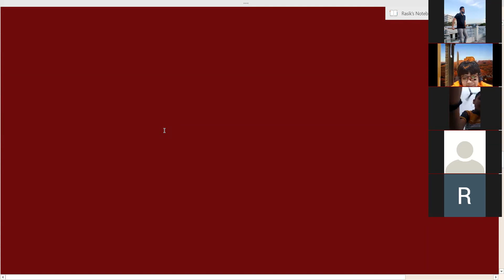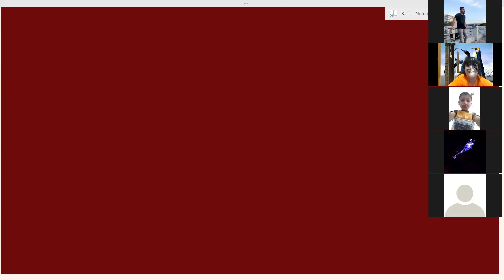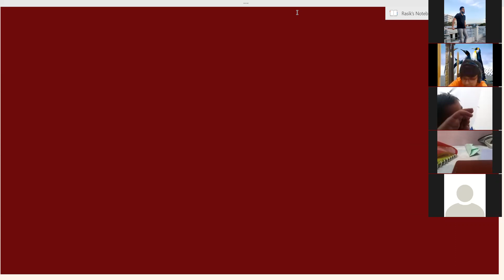Mathematics Class 5c P5 16-10-2021